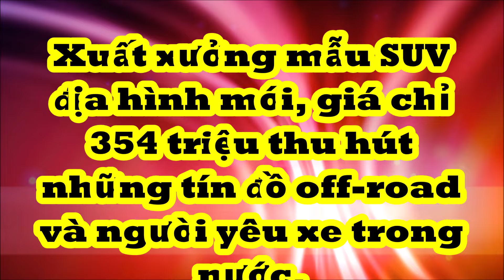Xuất xưởng mẫu SUV địa hình mới, giá 354 triệu thu hút tín đồ off-road và người yêu xe trong nước.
Mới đây, Geely chính thức xuất xưởng mẫu SUV off-road mới mang tên Cowboy tại Trung Quốc, thu hút sự quan tâm lớn từ những tín đồ off-road và người yêu xe trong nước.